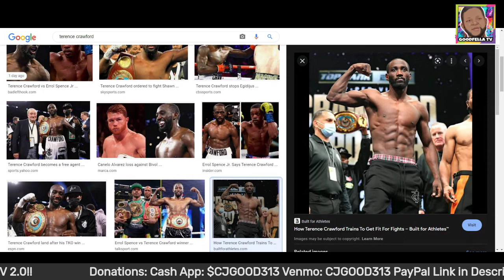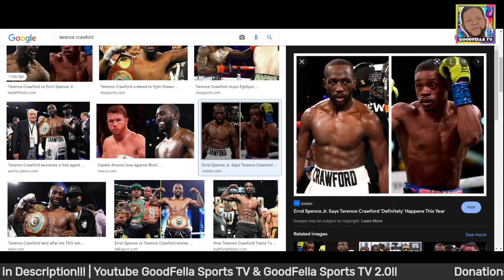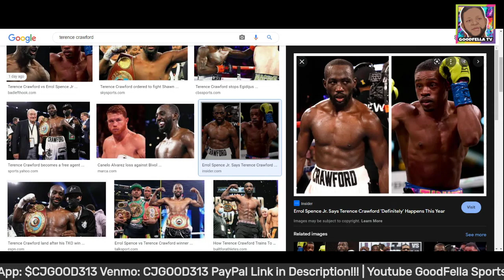Terence Crawford to Blame For Errol Spence Jr Fight Not Happening Yet!!!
$CjGood313

CJGOOD313